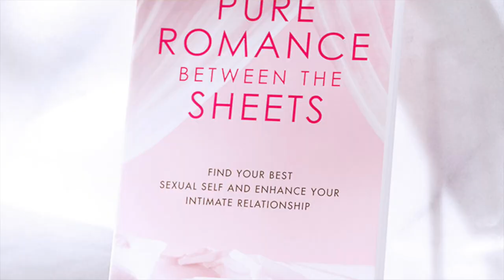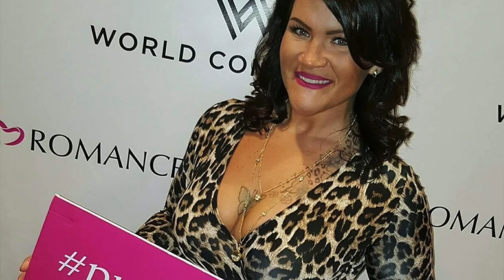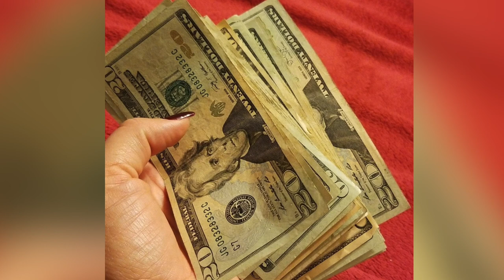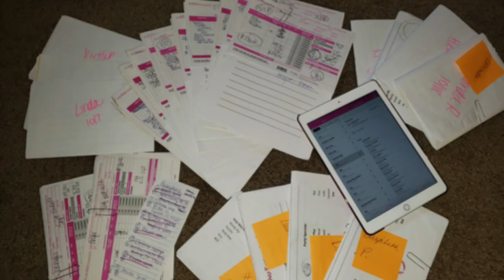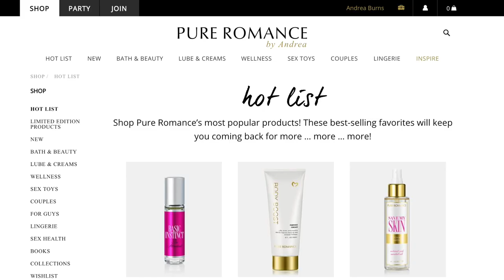Let's Ask a Romance Parties Boss | Andrea Burns Interview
Andrea Burns is a wife, mother of two, and BO$$! As a Director for Pure Romance she talks about how she manages a team of over 40 women, a family of 4, and the occasional side eye.

If you're interested in hosting a Romance Party or becoming a part of her tribe, you can reach Andrea here: